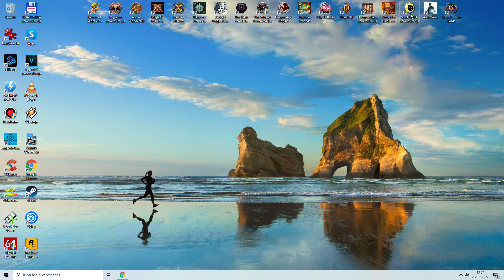Serious Sam - The Second Encounter HD végigjátszás 02. rész - A Jaguár völgye